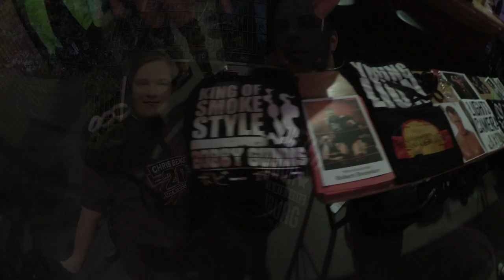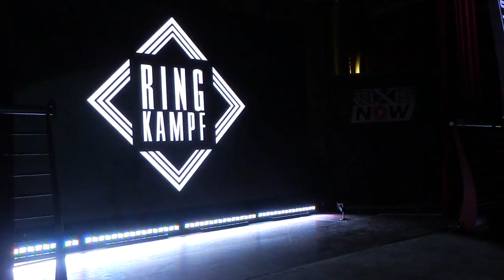VLOG | Abschied von AXEL DIETER Jr. aus Deutschland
Unterstütze mich durch einen Einkauf bei Amazon